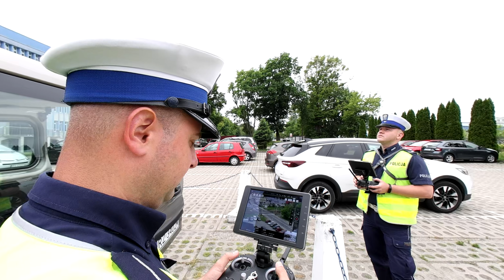Police officer - VR - 180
A film presenting the profession for career counseling purposes. It was created as part of the pilot project "I see myself in this profession! Modern technologies in career counseling” financed from the reserves of the Labor Fund at the disposal of the Minister of Family and Social Policy.